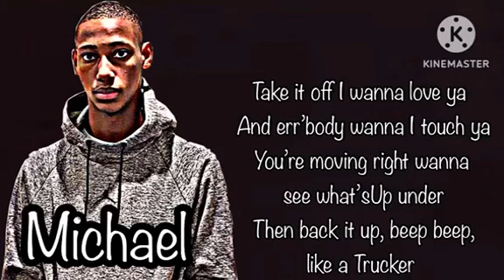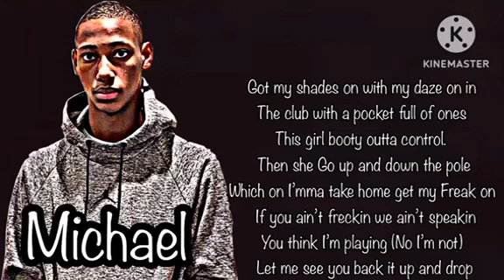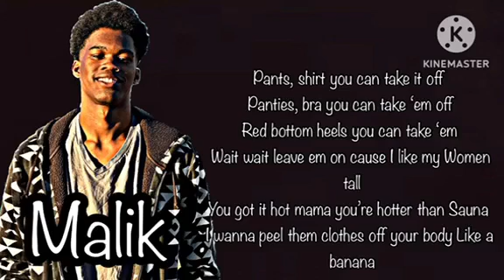MICHAEL GREEN - STRIP FEAT mailk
Do not attempt to recreate any of the acts in this video, as they may be dangerous if not done correctly, and could result in serious injury. If you rely on the information portrayed in this video, you assume the responsibility for the results. Have fun, but always think ahead, and remember that every project you try is at YOUR OWN RISK